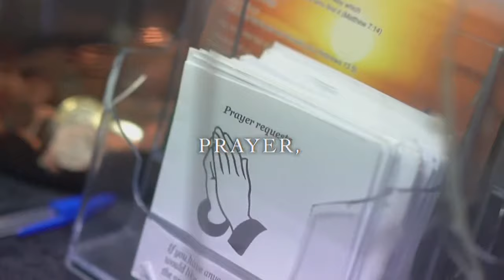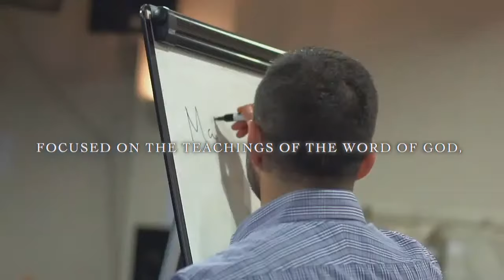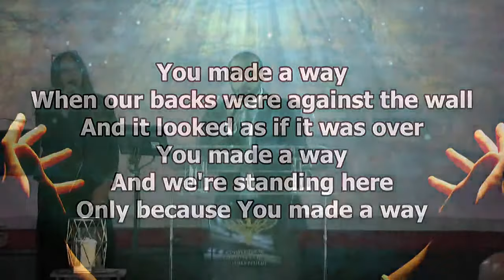You can only change Yourself - Sunday 7th November 2021